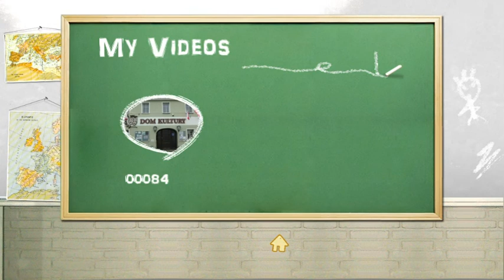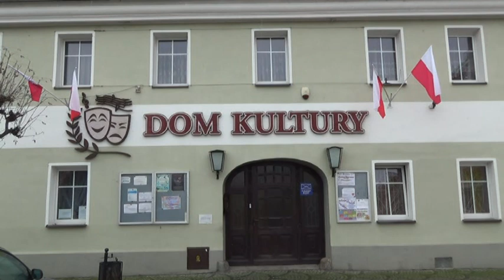Jarmark Bożonarodzeniowy 2020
Miejsko- Gminny Dom Kultury w Lewinie Brzeskim zaprasza na Jarmark Bożonarodzeniowy 2020, który w tym roku odbywa się online ze względu na panującą pandemię.
Wszystkie szczegółowe informacje na temat udziału w Jarmarku dostępne są w Regulaminie zamieszczonym na stronie internetowej Domu Kultury oraz na fb.
Do udziału zapraszamy Sołectwa, instytucje oraz indywidualnych rękodzielników Gminy Lewin Brzeski